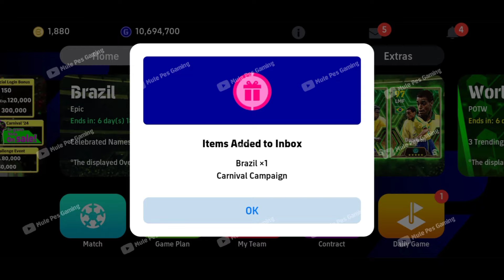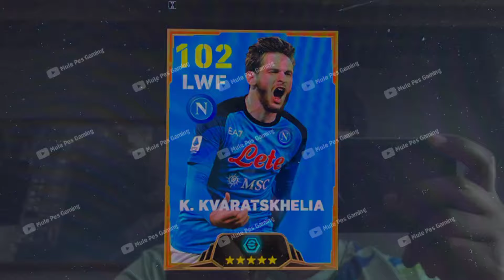😱 What's Coming Tomorrow & Next Monday | eFootball 2024 mobile | Free Coins & Epics 😱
what's coming on Tomorrow & Monday efootball 2024 mobile
what’s coming tomorrow & next monday efootball 2024
what's coming on thursday efootball 2024 mobile
what's coming on monday and thursday pes 2024 mobile
what's coming Thursday efootball 2024 mobile
efootball 2024 upcoming Thursday
Monday upcoming efootball 2024 mobile
efootball upcoming new events
upcoming new updates eFootball 2024
efootball upcoming new players
epic new players efootball
monday update efootball

efootball 2024
eFootball 2024
efootball 2024 mobile tricks
efootball 2024 mobile dribbling tutorial
what's coming on monday efootball 2024
what's coming today in efootball
what's coming on thursday
what's coming tomorrow in efootball 24
what's coming next tarot
what's coming on thursday efootball 2024
what's coming on monday
efootball 2024

efootball upcoming updates
efootball upcoming events
efootball upcoming thursday
efootball upcoming nominating contract
efootball upcoming monday
efootball upcoming packs monday
efootball upcoming potw
efootball upcoming premium pack
thursday efootball mobile
thursday efootball update
thursday efootball 2024
thursday efootball 2024 update
thursday efootball pack
thursday efootball 24
thursday efootball
upcoming thursday efootball|
thursday potw efootball 24
efootball thursday maintenance

thursday pes update
thursday pes football 2024
thursday pes update 2024
thursday pes update 2023
thursday pes 2024
thursday pes 24
thursday pes potw
thursday pes update time
next thursday pes update
pes thursday maintenance end time
efootball monday
efootball today update
football today
efootball today maintenance
efootball monday rewards
efootball monday new update
efootball monday upcoming pack
efootball today update end time
efootball monday pack

pes mobile new event
pes mobile new pack
pes mobile new update
pes mobile new update today
pes mobile new gameplay
pes mobile new features
pes mobile new players
pes mobile new formation
pes mobile news
pes mobile new update gameplay
upcoming pack efootball 2024
upcoming ambassador pack efootball 2024
upcoming premium pack efootball 2024
upcoming pack in efootball 2024 monday
upcoming pack in efootball 2024 thursday
next pack efootball 2024 malayalam
upcoming pack in efootball 24
upcoming team pack efootbal 2024
upcoming ambassador pack
efootball 24
new pack efootball 2024 today

upcoming potw
upcoming thursday potw
efootbal upcoming potw
efootball 2024
efootbal 2024 update
efootball 2024 leaks

pes 2024 mobile graphics
pes 2024 mobile master league